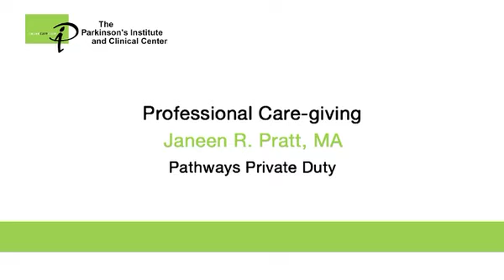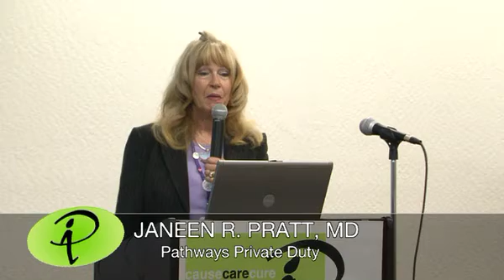Care-Giving, a Discussion in Two Parts: Patients and Caregivers - Professional Care-Giving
Janeen R. Pratt, MA of Pathways Private Duty, discusses professional care-giving